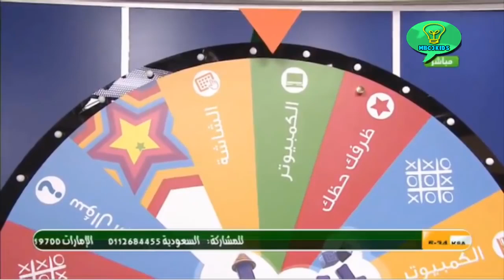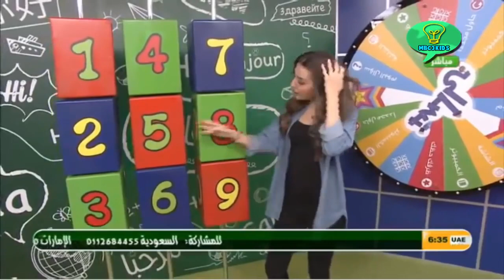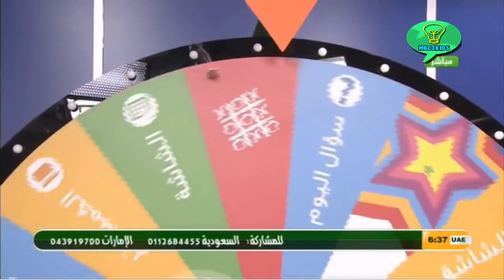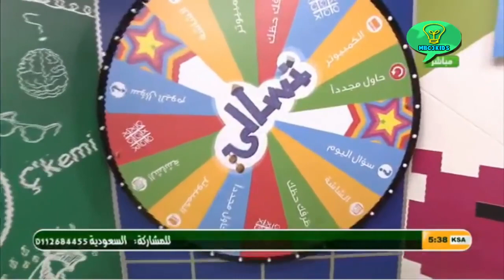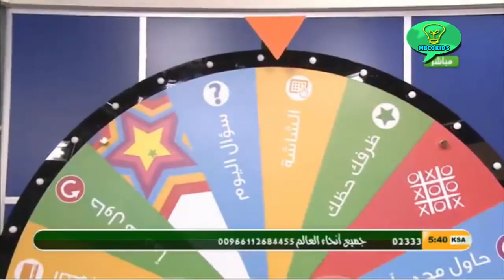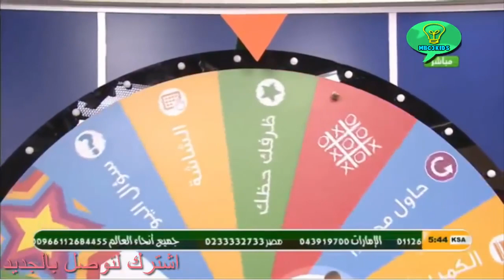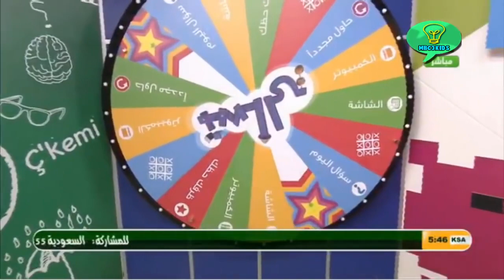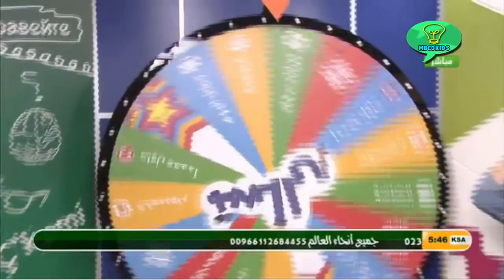mbc 3 tasai ahla alam arabic